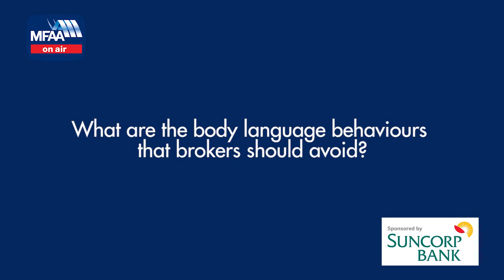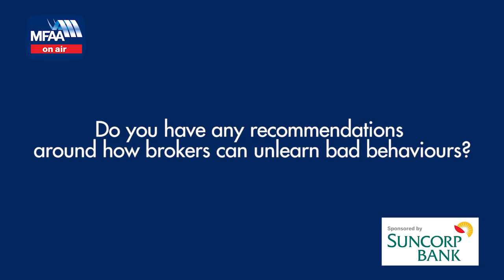Give a good impression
How your voice and body language can be used to influence relationships and build trust with clients.